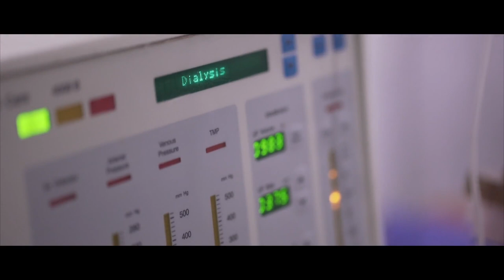Thanichalla naam | Vidyasagar | Vinayak Sasikumar | Sunny Viswanath | Delsy Ninan | Sajith Sankar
Humbly presenting a Video song composed by music legend Vidyasagar sir, penned by Sri. Vinayak Sasikumar. This music video is for those who suffering from Kidney Diseases during the COVID Pandemic.

This Music video is for Rays Of Hope, A project of Dr. Jayanth Thomas Mathew MD,DM,FRCP (Sr Consultant Nephrologist ) for all the people suffering from numerous Kidney ailments & Covid.
For more information regarding Kidney diseases and effect of Covid in Kidney patients, Please do watch the channel link and Video link

Lyrics : Vinayak Sasikumar
Singers : Delsy Ninan, Sajith Sankar
Coordination & Project Designed by Sunny Viswanath
Audio Recording : Varshaa Vallaki Studios, Chennai
Audio Mixing : Ramu Raj
Visuals : Amosh Puthiyattil